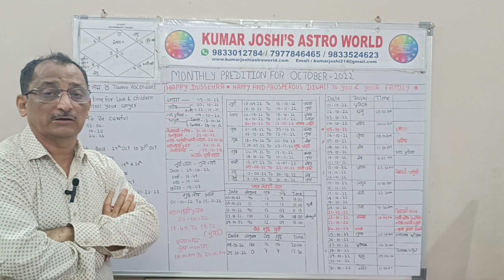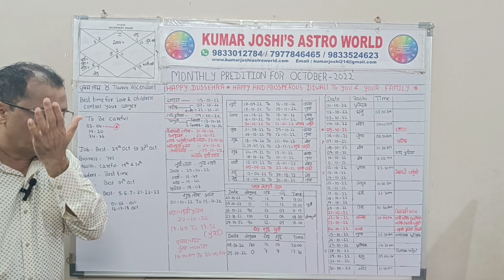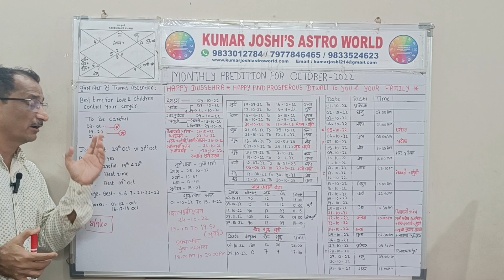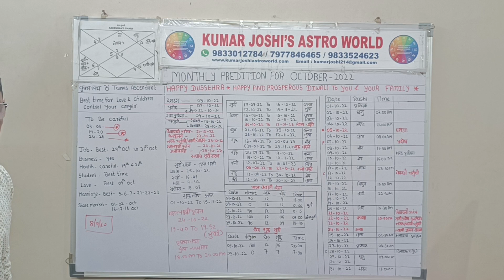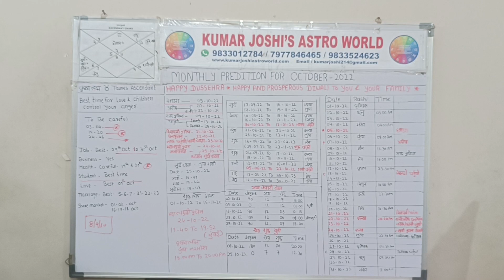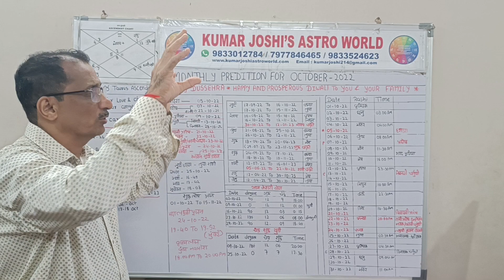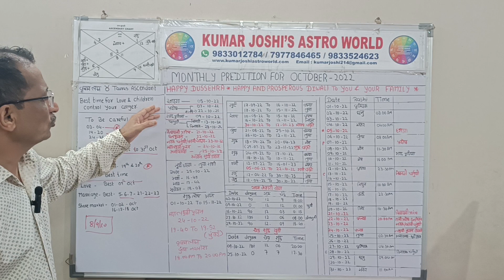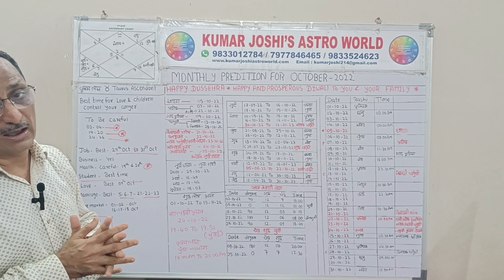OCTOBER 2022| Taurus|अक्टूबर 2022| वृष लग्न राशि| Monthly prediction | by Kumar Joshi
TAURUS OCTOBER,
TAURUS RASHI OCTOBER 2022,
Monthl yprediction TAURUS OCTOBER 2022,
Prediction TAURUS OCTOBER 2022,
TAURUS LAGNA OCTOBER 2022,
LOVE OCTOBER 2022,
HEALTH OCTOBER 2022,
MARRIAGE LIFE OCTOBER 2022,
KUMAR JOSHI BEST ASTROLGER OF WORLD,
VEDIC PREDICTION,
वृषभ अक्टूबर,
वृष राशि अक्टूबर 2022,
मासिक राशिफल वृष अक्टूबर 2022,
भविष्यवाणी वृष अक्टूबर 2022,
वृष लग्न अक्टूबर 2022,
प्यार अक्टूबर 2022,
स्वास्थ्य अक्टूबर 2022,
वैवाहिक जीवन अक्टूबर 2022,
कुमार जोशी विश्व के सर्वश्रेष्ठ ज्योतिषी,
वैदिक भविष्यवाणी,
A video of General monthly prediction for Taurus/ वृषभ  Lagna for the month of OCTOBER2022

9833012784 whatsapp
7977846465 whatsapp